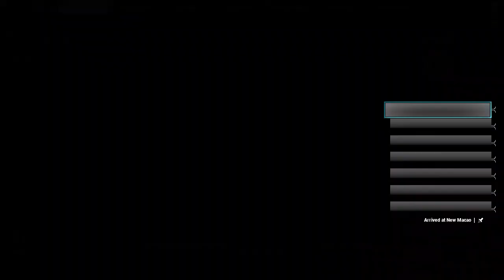Let's Play MechWarrior 5 Stellar Rangers: 36 Minutes Of Whoopass!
Having even more fun!